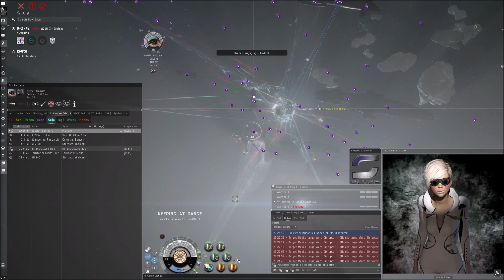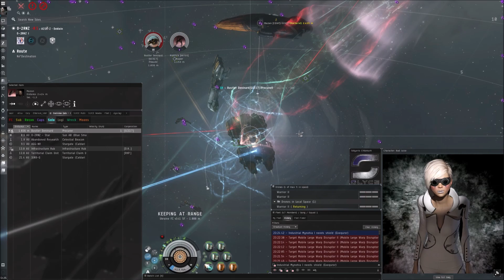Eve Online [SLYCE] - Thanks Giving Roam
SLYCE is recruiting :)